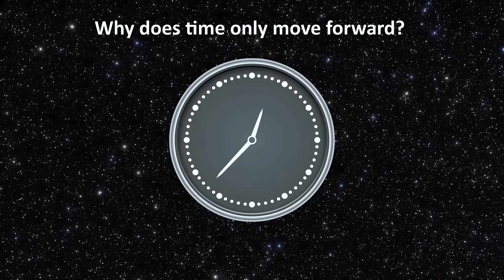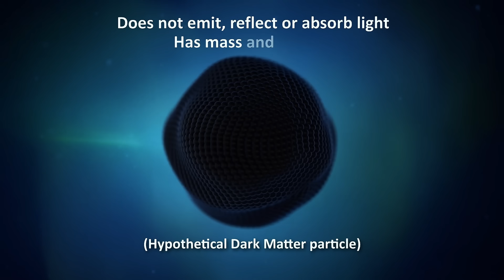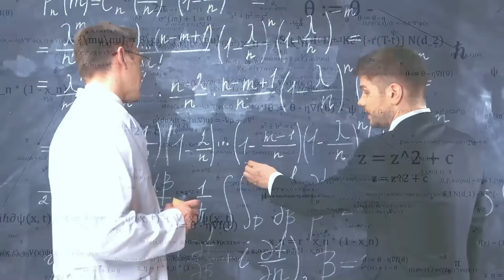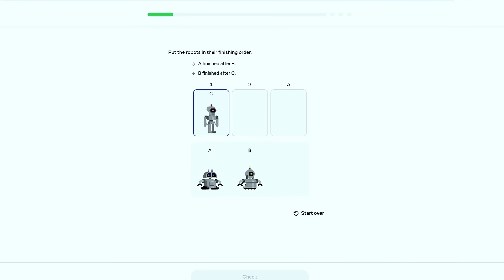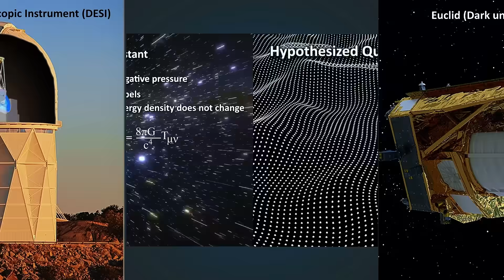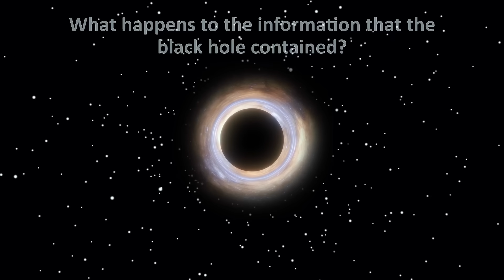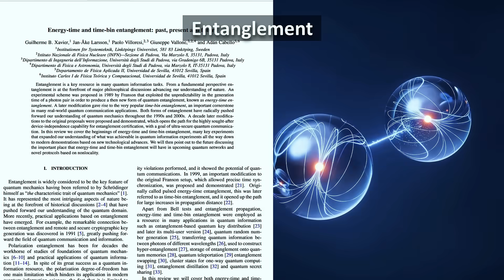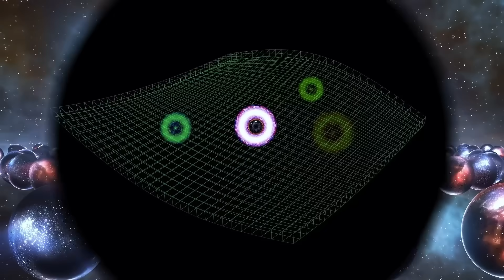10 Biggest Cosmic Mysteries Scientists Have NO CLUE about...STILL!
👉 To learn for free on Brilliant, go . Your subscription will help us create more videos like this! Thank you so much!

CHAPTERS
0:00 Biggest cosmic mysteries
1:10 Biggest puzzle in fundamental physics
2:34 An invisible world 5X larger than what we see
5:29 Accelerating expansion, the 68% mystery
7:15 Why didn't everything annihilate?
8:36 Cosmic inflation: What? Why? How?
9:20 Information lost forever?
10:30 Cracks in the Standard Model
11:18 The enigma of the arrow!
11:58 Who's asking?
12:58 Maybe there's much, much more?
14:00 Are you the next Einstein? (please email me if so)

SUMMARY
Humanity has achieved astonishing feats—landing on the Moon, splitting the atom, photographing black holes—yet 95% of the universe remains invisible and unexplained. Our best theories, general relativity and quantum mechanics, describe large and small scales separately but fail when combined. They collapse into infinities near black holes or the Big Bang. A unified “quantum theory of gravity,” or Theory of Everything, remains the biggest goal in physics. Ideas like string theory and loop quantum gravity try to merge them, while observatories such as LIGO and the Event Horizon Telescope search for cracks in Einstein’s equations that could guide the way.

Even what we can see is only a fraction of reality. Ordinary matter accounts for just 5% of the cosmos. About 27% is dark matter—an invisible substance inferred from its gravitational effects on galaxies. It doesn’t emit or absorb light, yet shapes the universe’s structure. Physicists suspect exotic particles like WIMPs, but despite decades of searches using underground detectors and sky surveys such as Euclid and Vera Rubin, no direct evidence has appeared.

Stranger still, the universe’s expansion is accelerating. To explain this, scientists propose “dark energy,” an unseen force making up about 68% of the cosmos. It may be Einstein’s cosmological constant—energy built into space itself—or a dynamic field known as quintessence. Its nature is unknown, but it determines the ultimate fate of the universe. Projects like DESI and Euclid map galaxies to see whether dark energy is constant or changing over time.

Another mystery is why anything exists at all. The Big Bang should have created equal amounts of matter and antimatter, which destroy each other when they meet. Yet matter somehow won, producing the universe we see. This imbalance, called matter–antimatter asymmetry, may stem from tiny symmetry violations in particle interactions. Experiments at CERN’s LHCb and the DUNE neutrino project search for clues to how matter gained its advantage.

Cosmic inflation, a burst of rapid expansion moments after the Big Bang, explains why the universe looks uniform. But scientists still don’t know what caused it or why it stopped. Telescopes like BICEP and Keck study faint polarization patterns in the cosmic microwave background for evidence.

Black holes present the information paradox: relativity says all data inside them is destroyed, but quantum mechanics forbids that. Experiments from the Event Horizon Telescope to lab-created “toy black holes” test whether information can escape through Hawking radiation.

Even the Standard Model of physics, though successful, leaves out gravity, dark matter, and neutrino masses. New experiments probe possible anomalies or even a fifth fundamental force.

Time itself is a puzzle. The laws of physics work forward and backward equally, yet reality flows one way. Entropy, or increasing disorder, may define this arrow of time, but whether it causes or results from time’s direction remains unknown.

Finally, we ask: are we alone? With trillions of galaxies and billions of habitable planets, life should be common. Yet none has been found—the Fermi Paradox. The James Webb Telescope and missions to Europa and Enceladus hunt for chemical signs of life, while SETI listens for artificial signals.
Each unanswered question—dark matter, dark energy, quantum gravity—marks both a gap in knowledge and an opportunity. Every great mystery cracked before has revolutionized civilization. The universe is still unfinished business, waiting for the next mind to uncover its secrets.